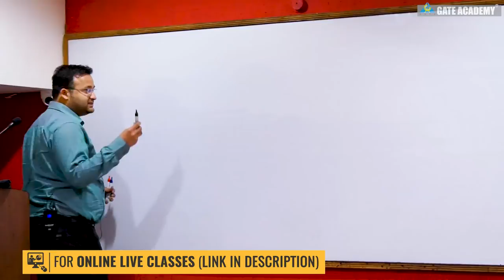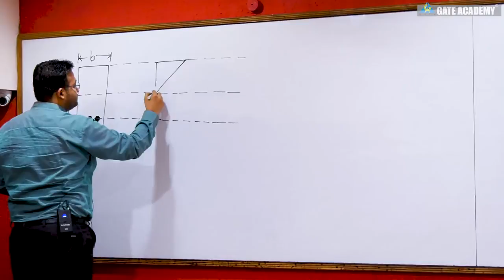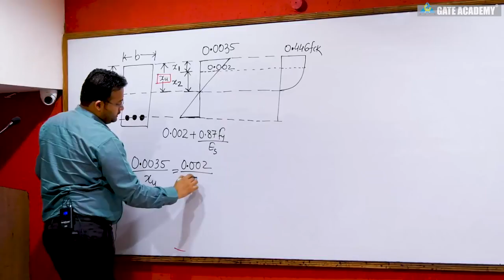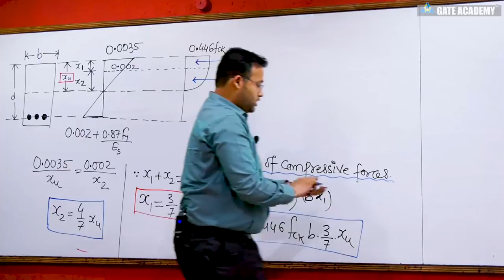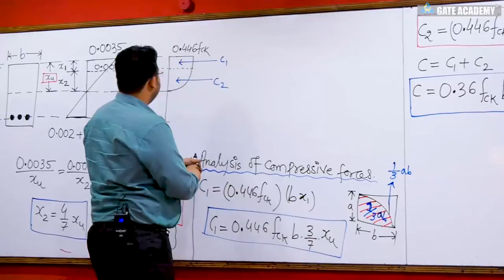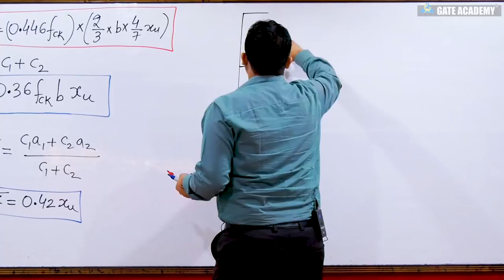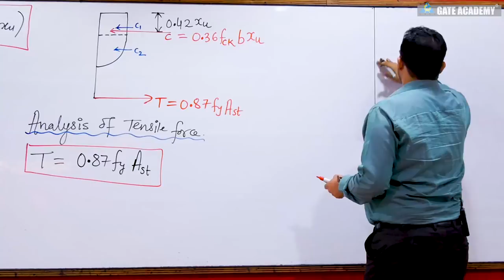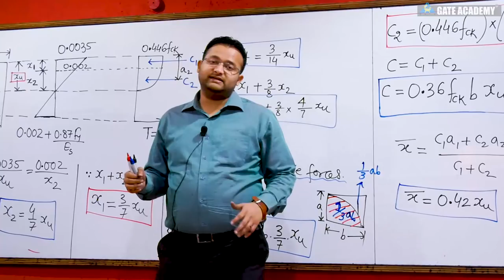Analysis of Singly Reinforced Beam | Lecture 3 | Reinforced Cement Concrete